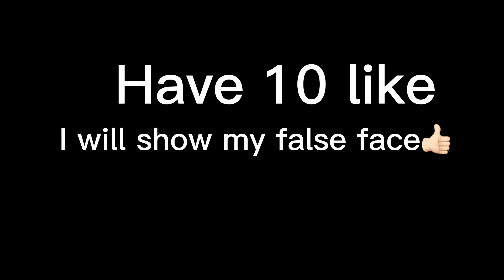Try to use google Translate 😅